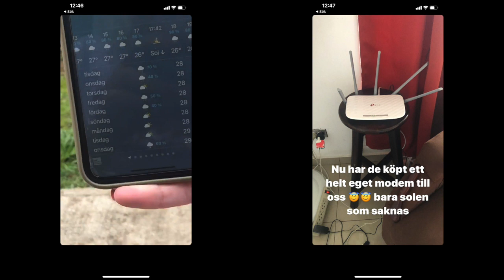TRYON HAUL - forever21 bla!!